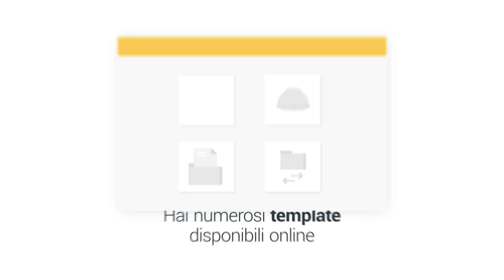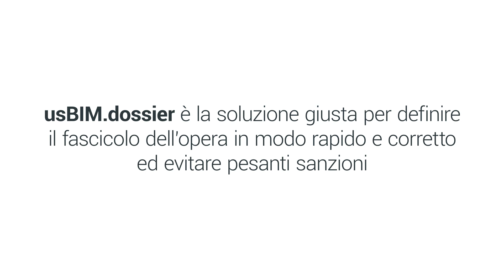Fascicolo dell'Opera: come gestirlo in cloud con usBIM.dossier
Con usBIM.dossier puoi crearlo in formato digitale, gestirlo, archiviarlo e condividerlo in cloud risparmiando tempo e fatica!